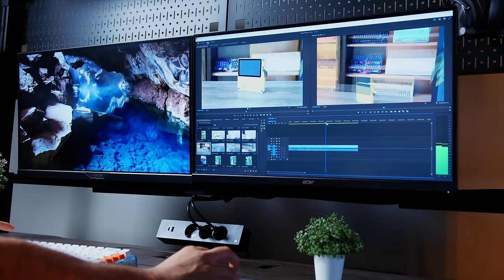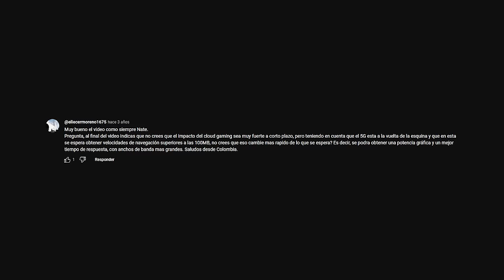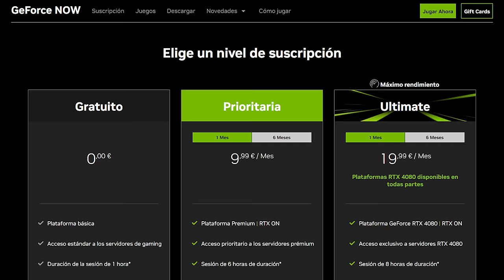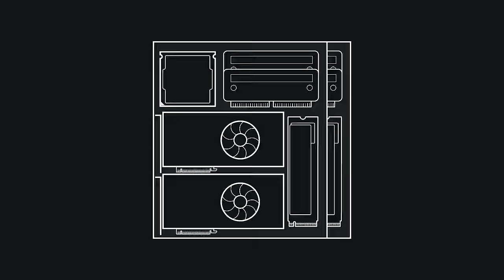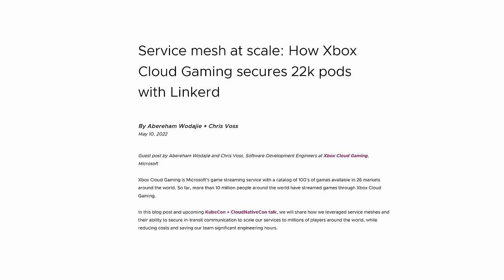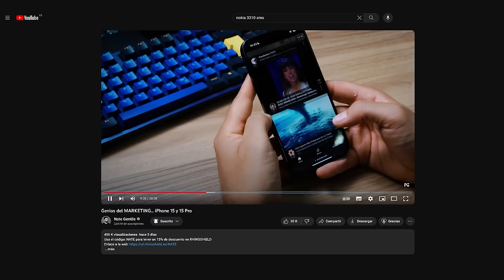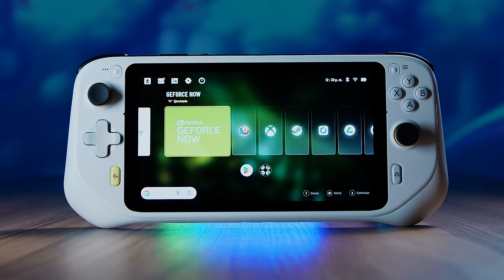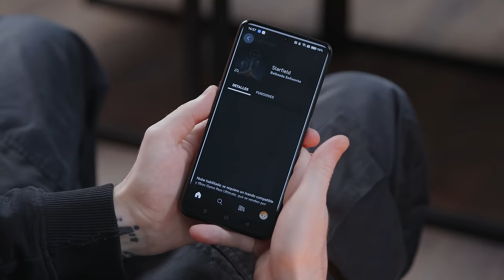¿Cómo funciona el CLOUD GAMING y por qué no tiene éxito?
Ahorra un 15% en tu compra de Carly con el código "NATE" (aplicado automáticamente) hasta el 30 de noviembre 2023

El escáner de Carly y la versión gratuita de la aplicación con funciones estándar de OBD son compatibles con los coches que tienen un puerto OBD2. Para ver si las características avanzadas de Carly - como la codificación o el diagnóstico a nivel de fabricante - deberían funcionar con tu coche, asegúrate de revisar su sitio web. Para acceder a estas funciones adicionales, tendrás que obtener tu licencia anual.

¿Quieres montarte un PC? ¡Te recomiendo los componentes!